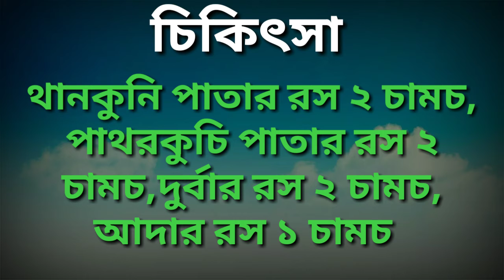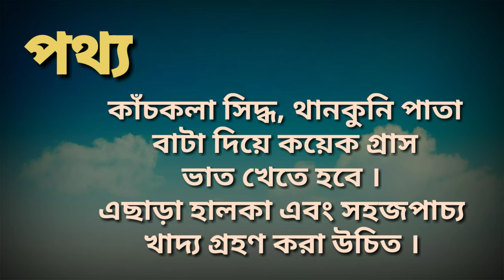আমাশয় রোগ থেকে নিজেকে সুস্থ রাখুন/আমাশয়/Desentry